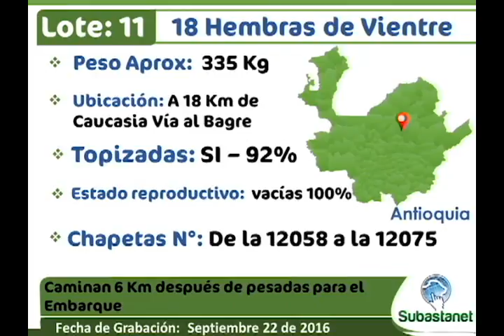LOTE 11 SUBASTANET 28 SEPTIEMBRE 2016